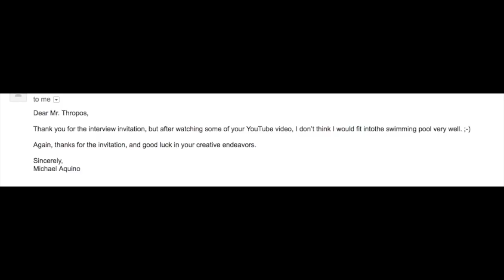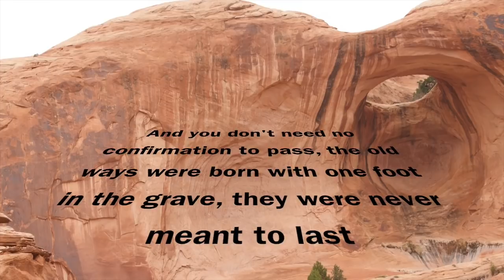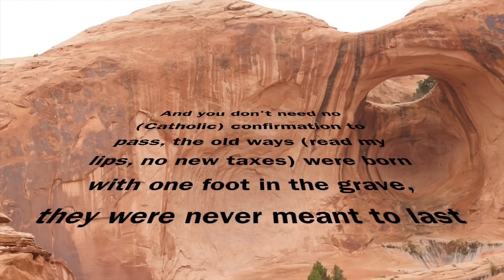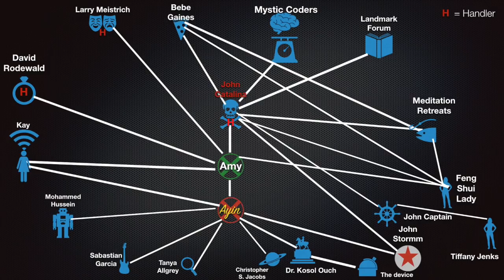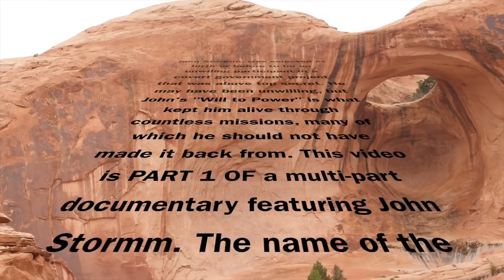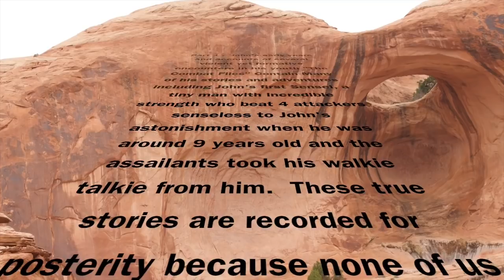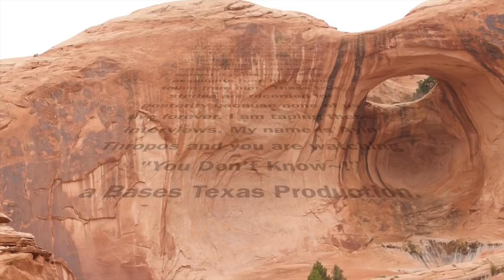"The Combat Files" Part 1 - John Stormm ^^ with Ayin Thropos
Thsi is part 1 of the much awaited "Combat Files",... gritty first hand account of Super Soldier Life. it's not all that glamorous, lot's of blood, lots of torture and more blood, zero thanks. Find Out what it is really like. You shoud not wish this on your worst enemy,. super tough.